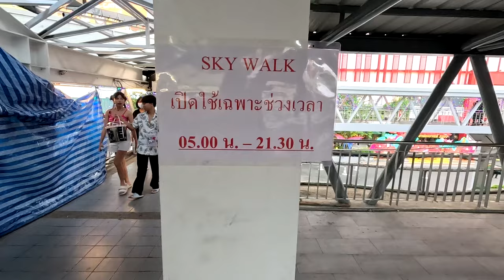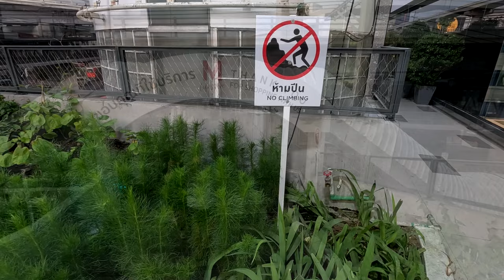อัพเดท ทางเดินลอยฟ้าเชื่อมย่านบางกะปิ ช่วงแยกลำสาลี - หน้าห้างเดอะมอลล์บางกะปิ (เม.ย.67)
ล่าสุด ทางศูนย์การค้าเดอะมอลล์บางกะปิได้เปิดให้ประชาชนได้ใช้ ลานกิจกรรมลอยฟ้า m sky park ด้านหน้าห้างเดอะมอลล์เป็นบางส่วน และจะเปิดครบสมบูรณ์ในเร็วๆนี้
กรุงเทพมหานคร เร่งการก่อสร้างทางเดินลอยฟ้า skywalk ปรับปรุงขยายทางเท้าใต้Skywalk
เพื่อเชื่อมต่อระบบสาธารณะรูปแบบต่างๆ  ครอบคลุมทางเดินเท้า ระบบขนส่งสาธารณะทั้งระบบล้อ ราง เรือ
รวมถึงจัดให้มีลานกิจกรรมลอยฟ้า (sky hall) ซึ่งเมื่อก่อสร้างแล้วเสร็จประชาชนจะมีพื้นที่ในการจัดกิจกรรม
และมีทางเดินลอยฟ้าเชื่อมต่อระบบขนส่ง และสถานที่สำคัญต่าง ๆ ในพื้นที่ย่านบางกะปิ